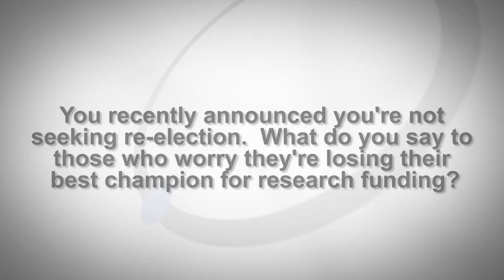Exclusive APS TV Interview with Rep. Rush Holt - Part 1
APS TV interviews one of the few scientists and physicists on Capitol Hill about a range of issues - including the current state of research funding and his announcement that he will not be running for re-election. Watch here to get more of the New Jersey Democrat's take on whether the current level of research funding can be described as a "crisis."